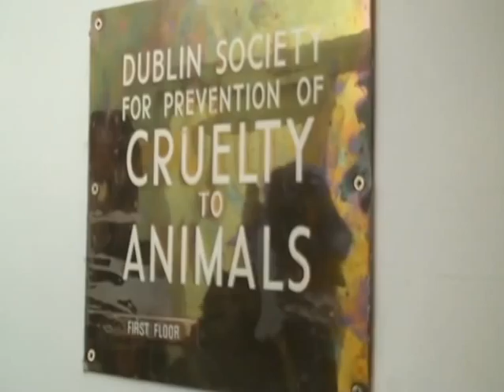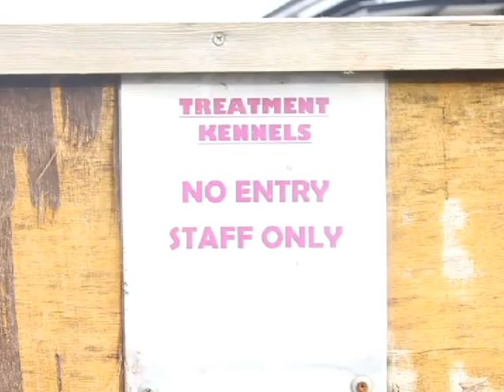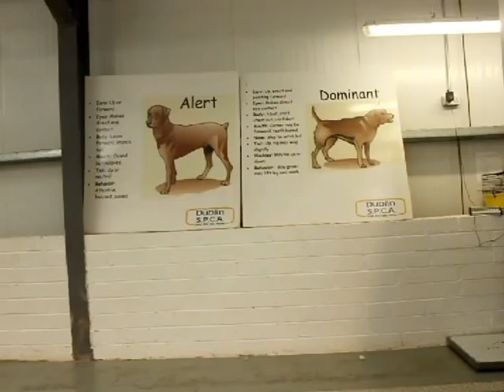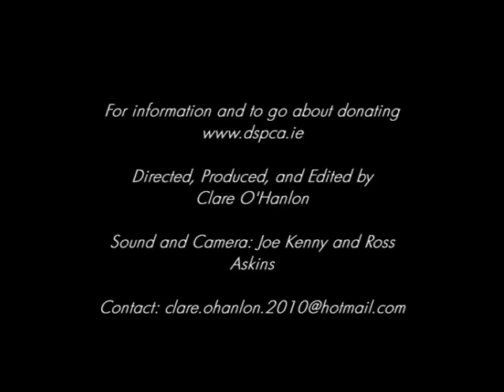DSPCA - Dublin Society of Prevention of Cruelty to Animals.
As part of a College assignment entitled 'Local Hero' I chose the D.S.P.C.A. The work, that these people and organisations (not just the D.S.P.C.A.) do is tireless and to see daily, the depths to which human depravity can sink requires a mentality that most of us do not have to exert. There is a continuity error in the latter of the video. This is my first ever video that I have done, full circle, so there was an element of being thrown in at the deep end, and trial and error, but it's a start. While it focuses specifically on one person, it needed to be informative also. Any critique or feedback would be massively appreciated